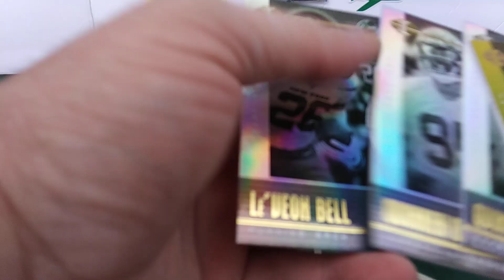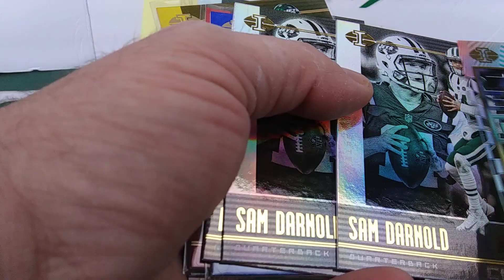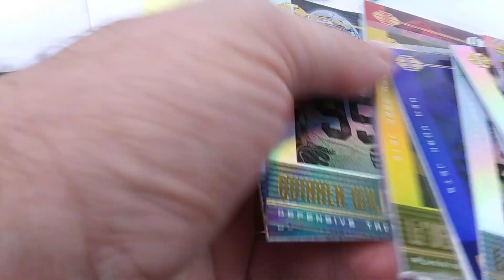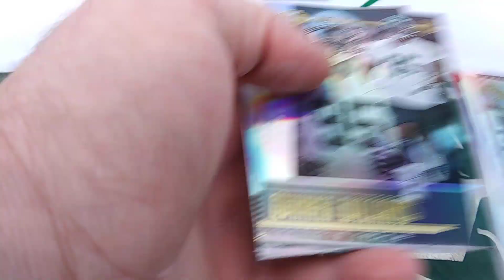Snodzilla Illusion break